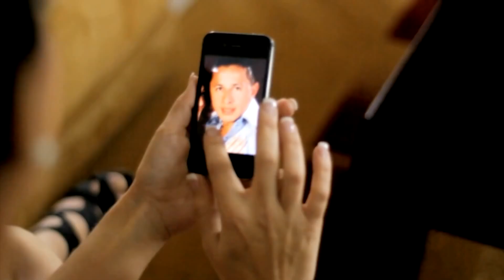Mauricio Cruz - Tan Solo Quiero